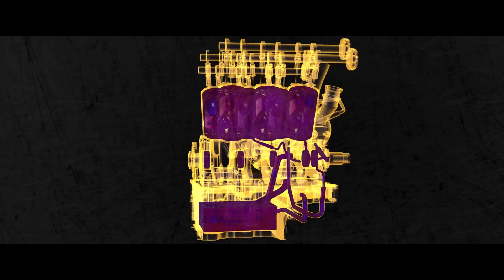Royal Purple Synthetic Oil